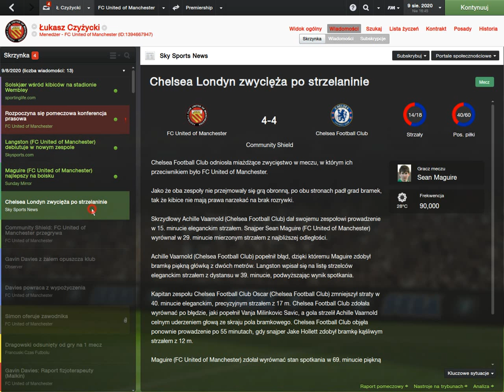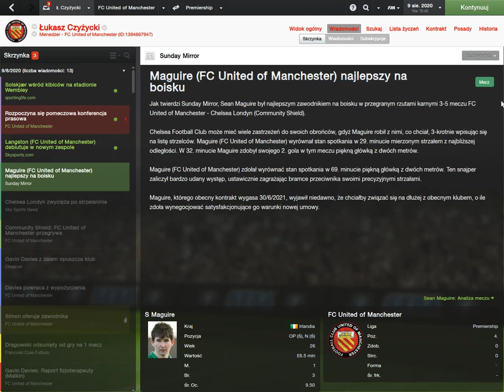Community Shield 2020 (FC United of Manchester - Chelsea Londyn)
Po wspaniałym meczu zakończonym rezultatem 4-4 o zwycięstwie "The Blues" zadecydował konkurs rzutów karnych